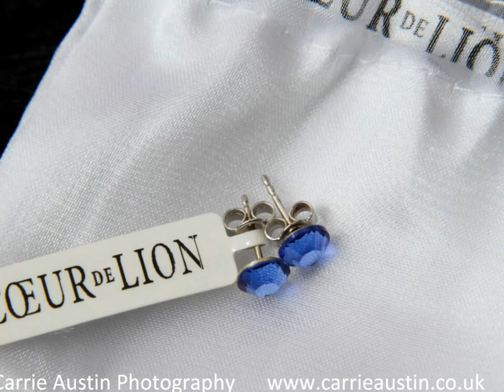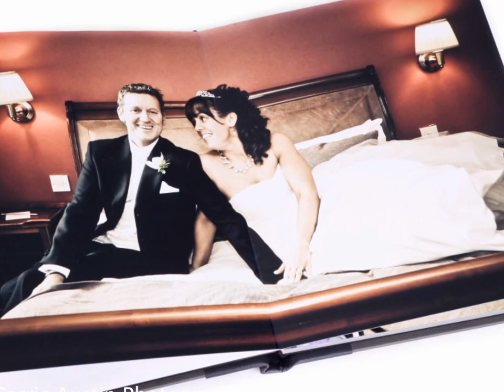Wedding Photography by Carrie Austin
Carrie Austin Photography offers relaxed and informal coverage of your big day.